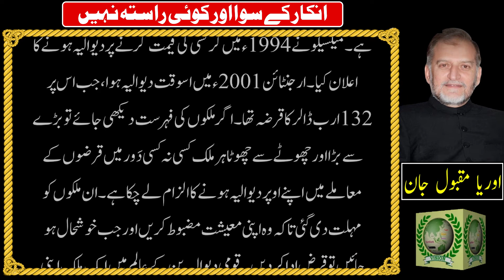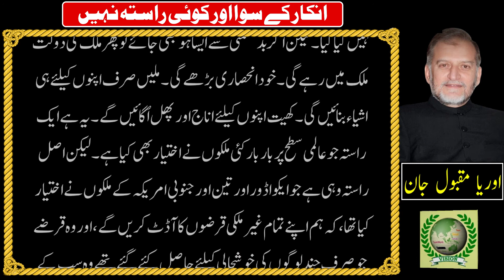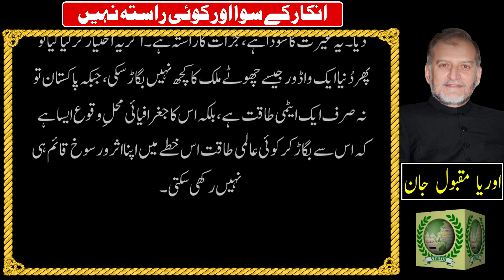There is NO Other Way But Denial | Orya Maqbool Jan URDU COLUMN |Harf e raaz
Column
Writer: Orya Maqbool Jan
Title:Title  انکار کے سوا اور کوئی راستہ نہیں
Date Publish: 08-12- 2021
Voice Artist: Saif Ur Rehman
SEO: Saif Ur Rehman

👉 Doctor Abdul Qadeer Khan Ki Khud Nawisht Dastan e Azm orya maqbool jan harf e raaz today Urdu column

👉 China Ki Taraqi, Jamhoori Nizam Ke Mun Par Tamacha Orya Maqbool Jan harf e raz latest Green Vision

👉 TikToker Ayesha Akram orya maqbool jan latest column in urdu aurat march sa tik tok tak Green Vision

👉 Makhloot Muashra, Kya Bunyadi Insani Haq Hai utaaq, orya maqbool jan harf e raaz, اوریا مقبول جان

👉 Orya M J Column Choice Pakistan India Or Ali Hajweri ka Afghanistan  Latest Urdu Column | Harf e Raz

👉 Orya M J Column Buzdili Sy Barh Kar Koi Aar Nai | Latest Urdu Column | Harf e Raz

Orya Maqbool Jan on al qaida/orya maqbool jan latest column in urdu/latest today Green Vision update
People Also Serche For :
اوریا مقبول جان کالم
اوریا مقبول
اوریا مقبول جان
اوریا جان مقبول
اوریا جان
Utaaq,
اُطاق,
orya maqbool jan,
Green vision,
حرف راز اوریا مقبول جان,
orya maqbool jan latest,
harf raaz,
harf e raaz orya maqbool jan latest,
harf e raaz live, harf e raz latest,
harf e raz latest episode,
harf e raz full,
harf e raz today,